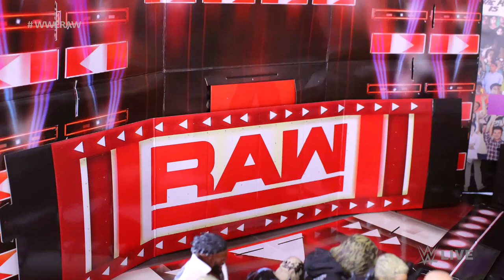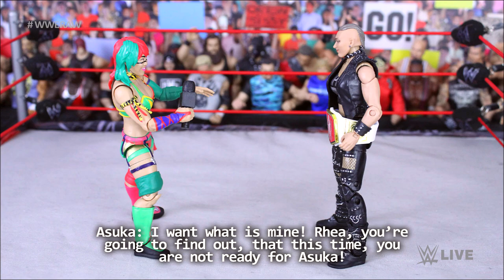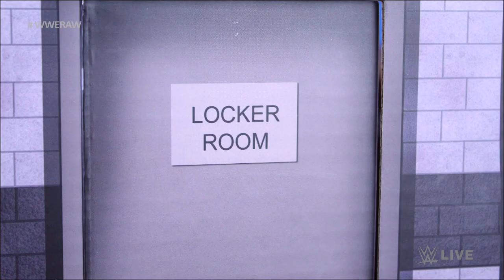WWE Raw ReBooked | July 26, 2021 (WWE Figure Pic Fed)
WWE Raw 7/26/21 Fantasy Booking Action Figure Matches from No Limits Wrestling Stop Motion, WWE Pic Fed With Commentary. Episode 4 of this Raw highlights series features a Fatal 4 Way Raw Tag Team Championship Match, Jeff Hardy vs John Morrison, AJ Styles confronts Ricochet, Karrion Kross debuts and more!

Jon, Clarence Morris III, cringe God, Remy Montoya, Aidan Brannigan, Anthony Hill, Brandon Thurman, Brandon Pankratz, Flynn Lambkin, Kenan Watson, Mike Dat Finesser, PTW Animations, WEW Champion, ES Productions, Kitty838

wweactionfigurematch, wweraw, wwepicfed, WWE Action Figure Match, Toys, Fight, Wrestling, WWE Figures, Raw, July 26th 2021, Highlights, 26/7, Fantasy Booking, Karrion Kross